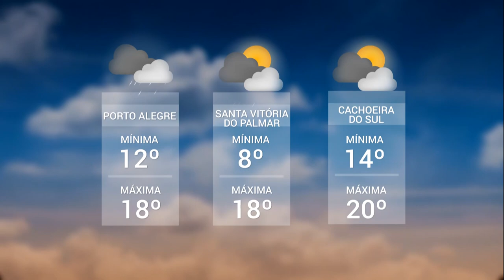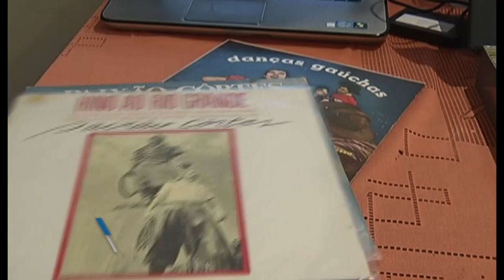Panorama | TVE - Boletim -13:45 - 12/09/19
TV CACHOEIRA: Jardim Ecoponto
Previsão do tempo
TV BOM DIA: Acampamento Farroupilha
Festival de dança